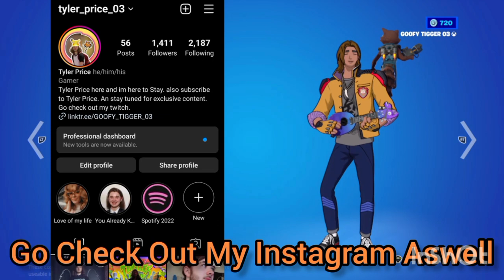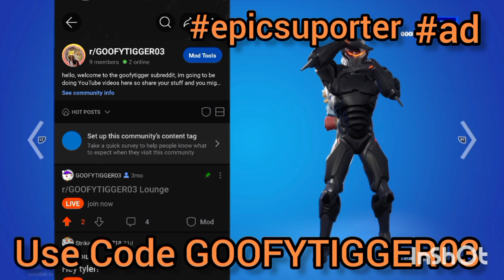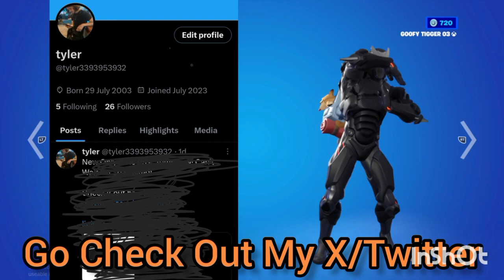Fortnite: Midas Presents Floor Is Lava - Tyler Presents Best Bits